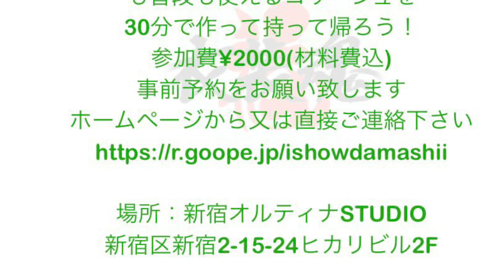いよいよだYO-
ふくすけのソロ活動
Fukusuke's solo activity